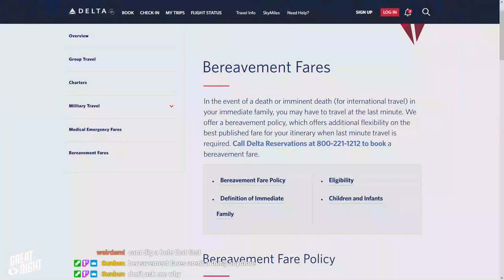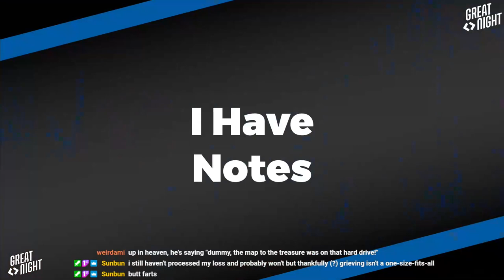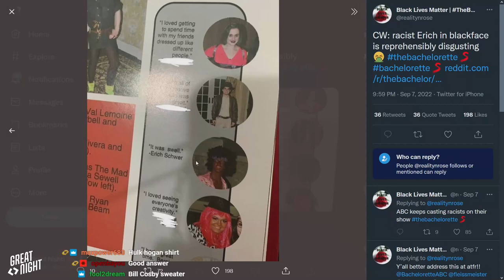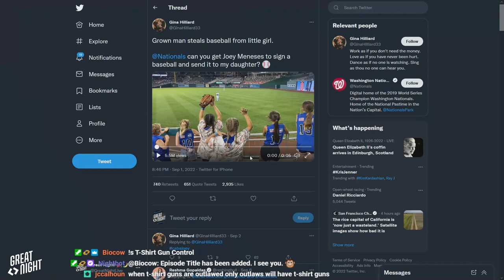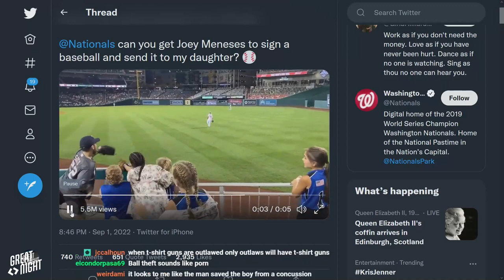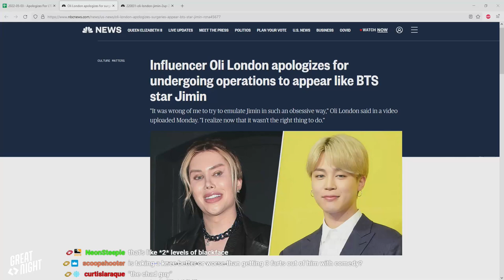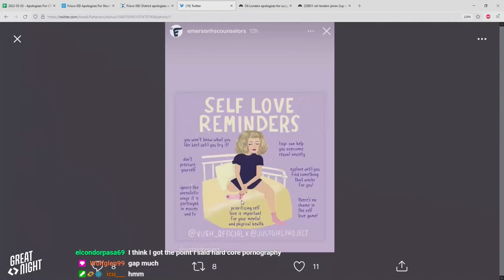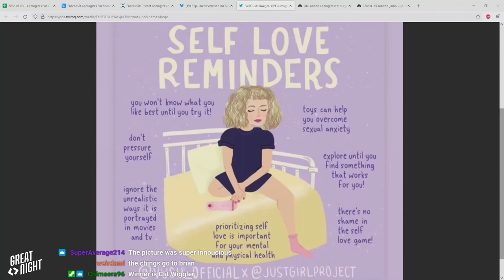Great Night #64: Sinceriously!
It's a different day, but we've got the whole gang back together!
Welcome back to Brett, who had Mexican adventure alongside the funeral process. Brett has notes for Bonnie's performance last week. Bryce is slycing like an animal.
We've got a classic for you today--"Apologizes For..." is back! What is everyone apologizing for again?
It's tea...for men!